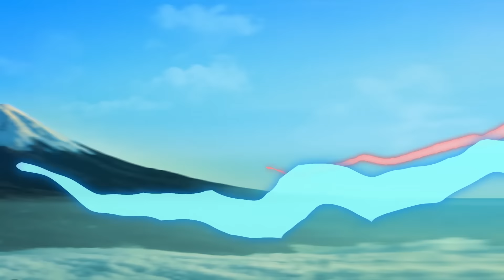Best Anime for Newcomers! (Anime Gateways)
Intimidated by anime, not sure where to start? Xavier Woods and Dani Fernandez are here to help with ANIME GATEWAYS. In this first episode, they introduce some of the best anime for beginners.

Something you love not on this list? And don't worry, COWBOY BEBOP IS COMING!

In Anime Gateways, Xavier and Dani are joined by voice actors and comedians to introduce different aspects of the sometimes imposing field of anime. This week, they're joined by: Cherami Leigh, Robbie Daymond, Michael Sinterklaas, Nerdist's Dan Casey, and Ify Nwadiwe